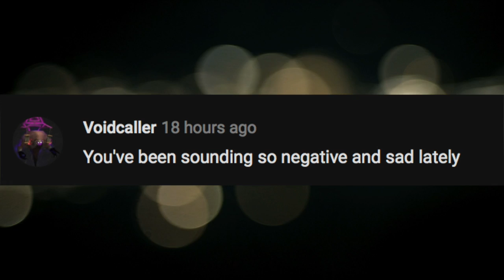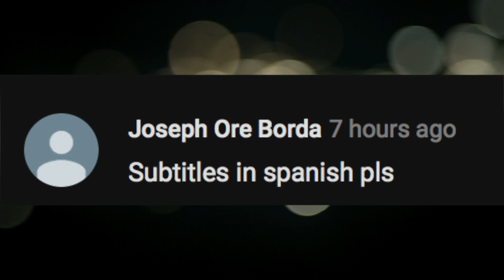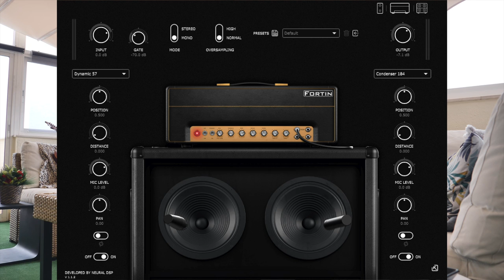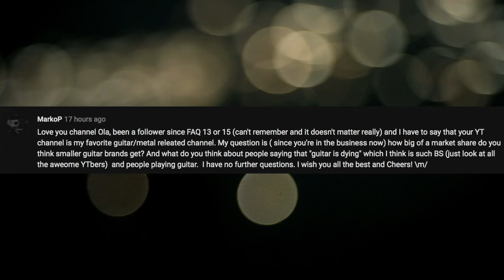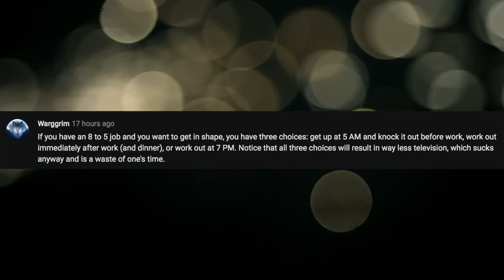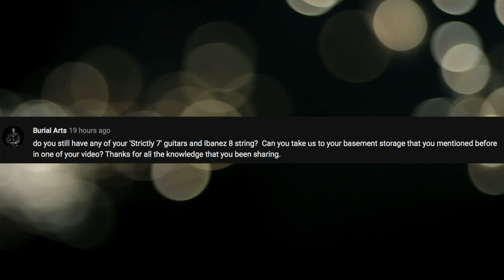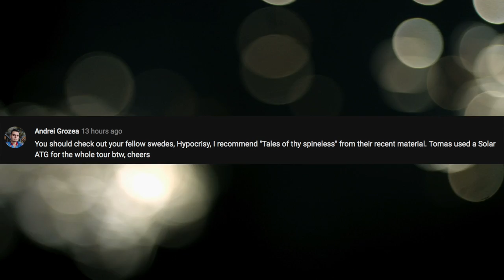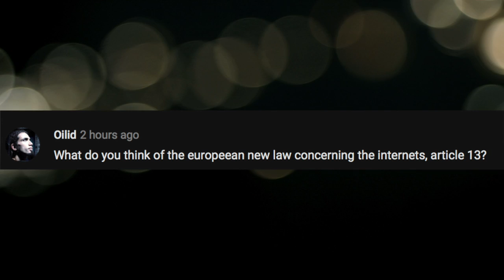FAQ64 - COAL CHAMBER, ARTICLE 13, GUITAR IS DYING?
New FAQ filmed in Spain, talking about Coal Chamber, Cattle Decapitation, Article 13, If guitar is dying and among other things...

Links -